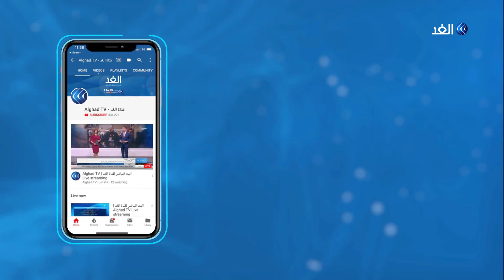الاتفاق على وثيقة الإعلان السياسي.. هل يسقط أمام تحديات التنفيذ؟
بعد إعلان اتفاق قوى الحرية والتغيير والمجلس العسكري الانتقالي على وثيقة الإعلان السياسي، بدأت قوى الحرية والتغيير في نشر وثيقة الإعلان الدستوري وتوضيح بنودها، والتعريف بماهية الدولة القادمة إلى جانب مجالس الحكم وهياكلها والصلاحيات، حيث حسمت الوثيقة عددا من نقاط الخلاف التي رفعتها اللجنة الفنية للجان التفاوض. ويري مراقبون ضرورة توفر الثقة بين الأطراف في الفترة القادمة للمضي بالاتفاق وتحقيق مكتسباته التي ترضي جمع السودانيين الذي خرجوا للشوارع فرحين بمجرد سماع خبر الإتفاق.
المزيد من التفاصيل يتحدث من الخرطوم القيادي في قوي الحرية والتغيير محمد المهدي حسن مع الإعلامية هبة الغمراوي عبر النشرة الإخبارية.